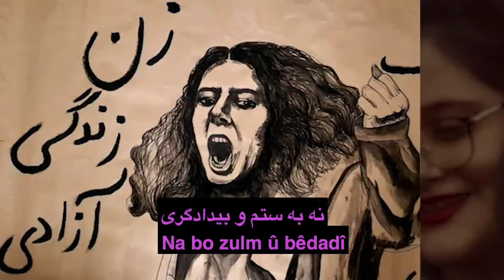WOMAN – LIFE – FREEDOM! زن- زندگی- آزادی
It is the beginning of joy and happiness
No to oppression and violence
With the pioneer of the women’s revolution
Victory is the result of perseverance
And a thorn in the enemy’s eyes
You will never die, beloved Jina (Mahsa Amini)
Your name has become a symbol of resistance
All together singing:
WOMAN – LIFE – FREEDOM!
I’m not afraid of you, I’m not afraid
I will pull you down, without trembling
I will scream until the day I die:
WOMAN – LIFE – FREEDOM!
Translated to English by Hasse-Nima Golkar
 زن- زندگی- آزادی
سرآغاز سرور و شادی
نه به ستم و بیدادگری
پیشگام انقلاب زن باشد
پیروزی نتیجه ی تداوم است
خاری در چشم دشمن است
تو هرگز نخواهی مُرد «ژینا» جان
نام تو نماد مقاوت است
همه با هم یکصدا: زن- زندگی- آزادی
از تو نمی ترسم، نمی ترسم
سرنگونت می کنم، نمی لرزم
تا روز مرگ فریاد می زنم